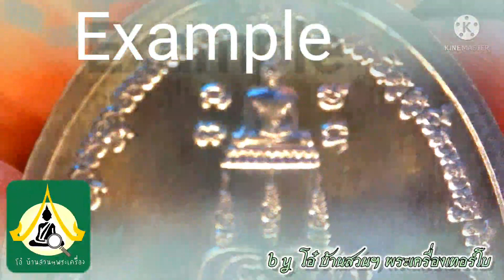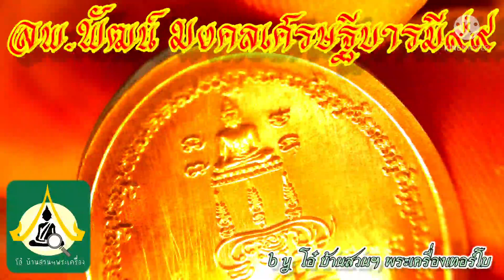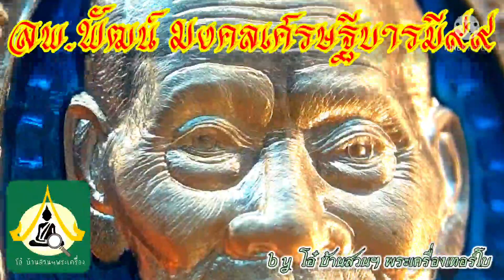หลวงพ่อพัฒน์ วัดห้วยด้วน มงคลเศรษฐีบารมี๙๙ นิยม ພຮະເຄື່ອງໄທຍ ຫຼວງພໍ່ພັດ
“พระครูนิวิฐปุญญากร” หรือ “หลวงพ่อพัฒน์ ปุญญกาโม” วัดห้วยด้วน (ธารทหาร) อ.หนองบัว จ.นครสวรรค์ พระเกจิอาจารย์เรืองวิทยาคมที่มีชื่อเสียง เป็นศิษย์พุทธาคม หลวงพ่อเดิม วัดหนองโพ, หลวงพ่ออิน วัดหางน้ำสาคร, หลวงพ่อหมึก วัดสระทะเล และหลวงพ่อโหมด วัดโคกเดื่อ
“พระครูนิวิฐปุญญากร” หรือ “หลวงพ่อพัฒน์ ปุญญกาโม” วัดห้วยด้วน (ธารทหาร) อ.หนองบัว จ.นครสวรรค์ พระเกจิอาจารย์เรืองวิทยาคมที่มีชื่อเสียง เป็นศิษย์พุทธาคม หลวงพ่อเดิม วัดหนองโพ, หลวงพ่ออิน วัดหางน้ำสาคร, หลวงพ่อหมึก วัดสระทะเล และหลวงพ่อโหมด วัดโคกเดื่อ หลวงปู่มหาศิลา ครูบาอริยชาติ พระอาจารย์สุริยันต์ โปรดิวเซอร์ยุง พระอาจารย์ต้อม วัดท่าสะแบง หลวงปู่บุญมา หลวงปู่ทองมา เสือนอนกิน หลวงปู่ชอบ หลวงปู่ทวด#หลวงปู่โต๊ะ